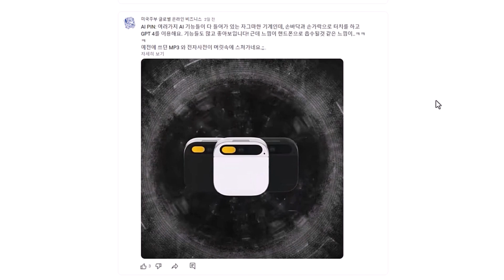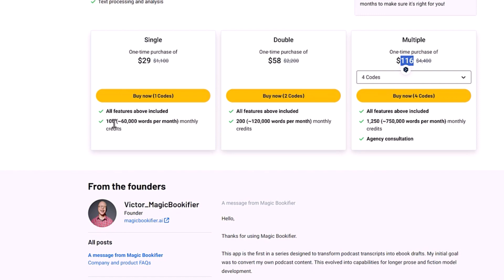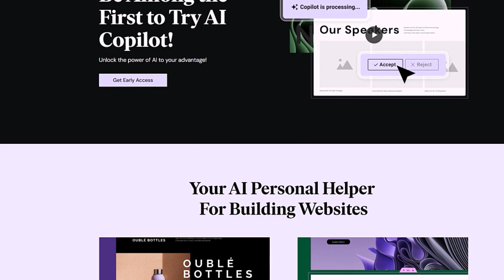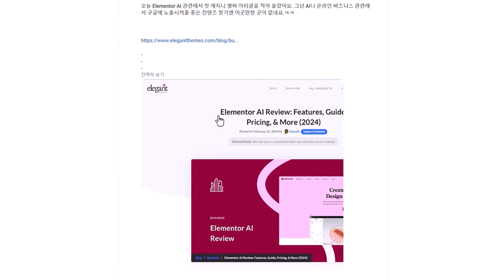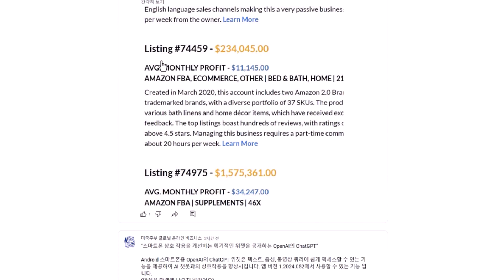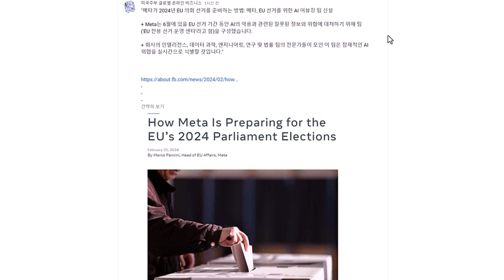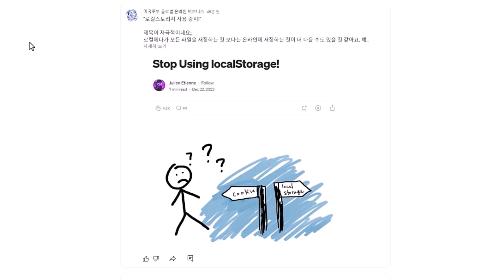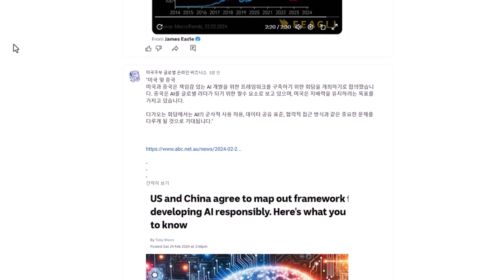2/26/24 - AI | 온라인 비즈니스 데일리뉴스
오늘도 즐거운 AI / 온라인 비즈니스 되세요~

도움이 필요하신 가요?
1) 영상아래에 코멘트를 적어주세요.
2) 좀 더 디테일한 도움이 필요하시면, 멤버쉽에 가입하시면 우선적으로 코멘트 답, 영상을 제작해 올리고 있습니다.
4) 배우시는 것보다 마케팅용 사이트를 만들고, 관리를 해드리는 서비스
(웹사이트말고도 다른 필요한 부분이 있으시면 연락 주세요)